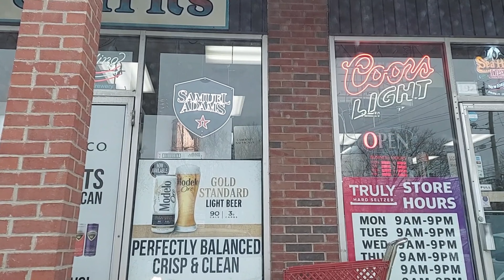(4K) Cruising through Vernon, Connecticut, in winter with snow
Suburbs of Vernon, CT in Winter 2024